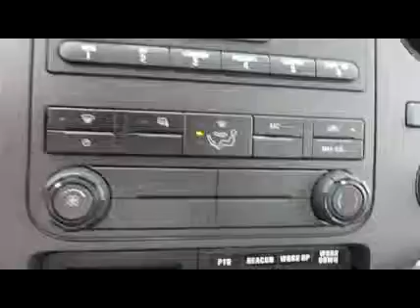2015 FORD F550 XL SD For Sale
Title: 2015 FORD F550 XL SD For Sale